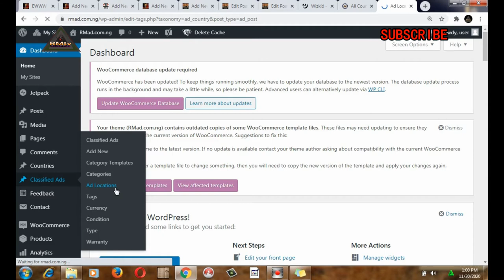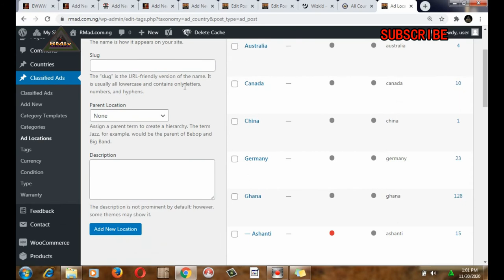how to Add Country in Adforest || how to add classified ads location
How To Add Country To Adforest Classified Ads WordPress Theme.

1. Login to your Wp-Admin

2. Click ''Classified Ads'' - ''Ad Locations''

3. Type the country into ''Name'' box below ''Add New Location''.

4. Leave ''Slug'' blank.

5. Leave ''Parent Location'' on ''None''

6. Write ''Description'' if needed, leave it blank if not.

7. Click ''Add New Location''